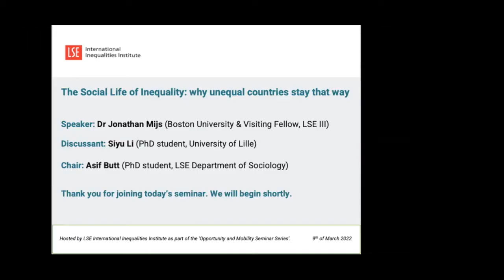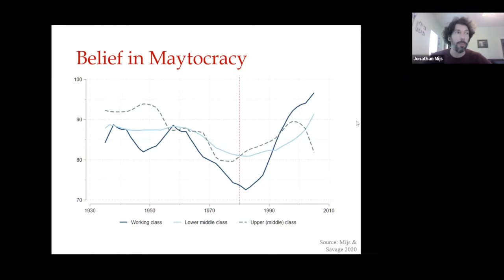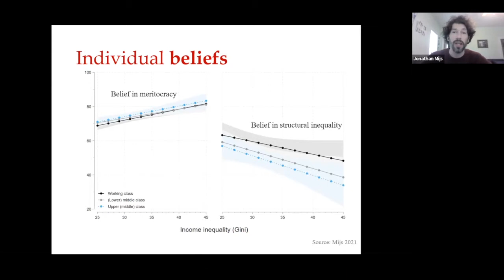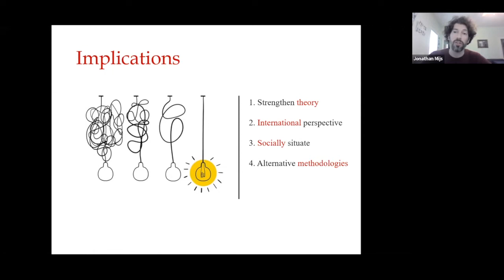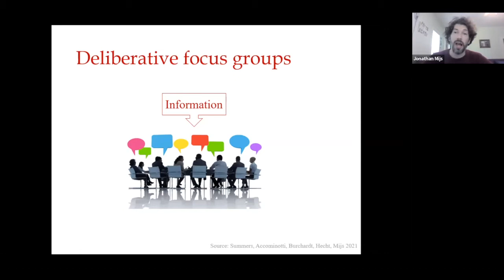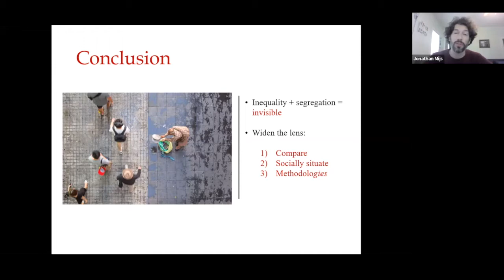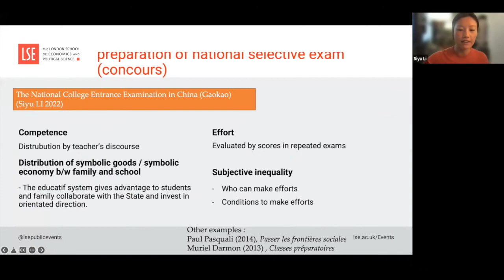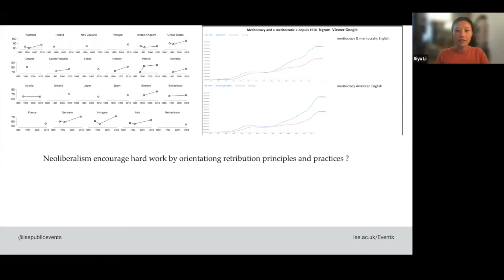LSE III Event | The Social Life of Inequality: why unequal countries stay that way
Hosted by the LSE International Inequalities Institute on Wednesday 9 March.

This talk offers a diagnosis for the current political moment marking societies across the west, where historically high levels of inequality have been met with limited public consternation. In fact, research suggests that residents of more economically unequal societies tend to be less worried about inequality than people in more egalitarian countries. Understanding why requires that we take a closer look at the “social life of inequality.” Dr Jonathan Mijs argues that inequality increases the distance between rich and poor, who increasingly live their lives in separate neighborhoods, schools, and workplaces and befriend, date, and marry people exclusively from within their own socio-economic circles. This disconnect means that neither rich nor poor can see the full extent of inequality in their everyday life or appreciate the non-meritocratic causes of economic “success” and “failure.”

Speaker: Dr Jonathan Mijs (Boston University & Visiting Fellow, LSE III)
Discussant: Siyu Li (PhD student, University of Lille)
Chair: Asif Butt (PhD student, LSE Department of Sociology)